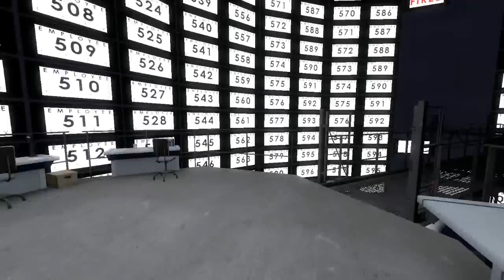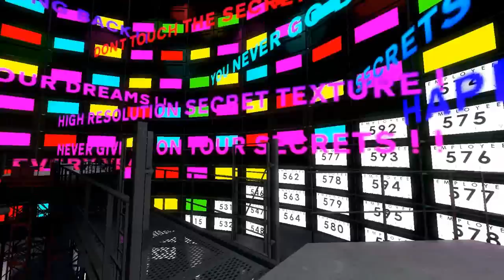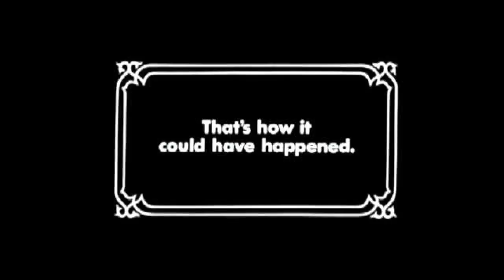The Stanley Parable (Part 4)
In which there is a secret and a sad fate.